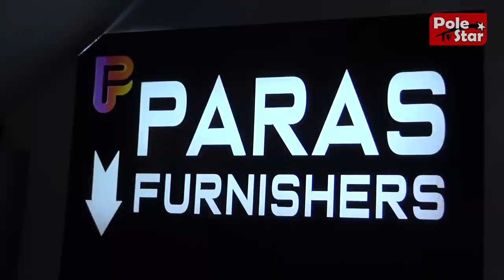जीरो डिग्री में भी गर्मी देगा ये कंबल | Paras Furnishers Mandi | Handloom Showrom